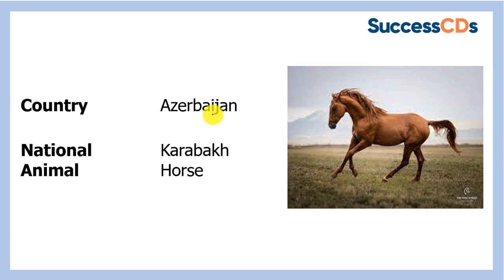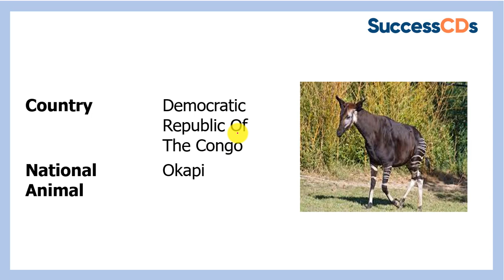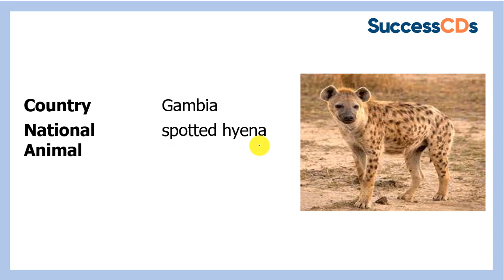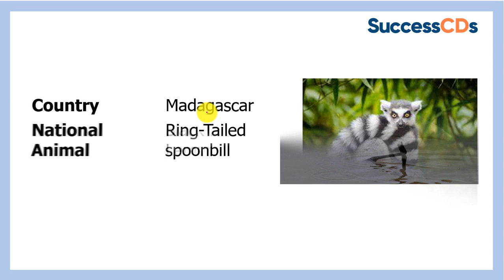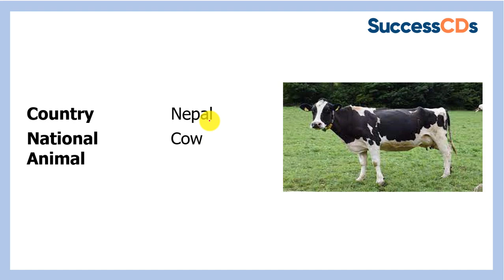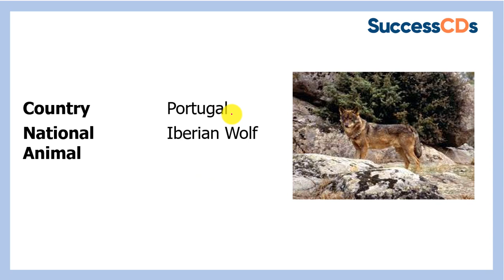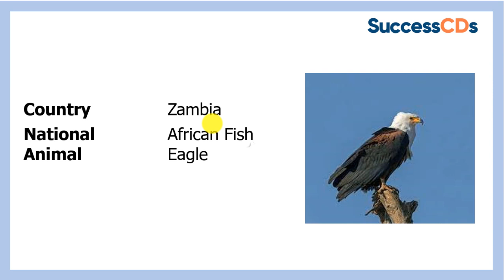List of National Animals of All Countries in the World | National Animals of Various Countries List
Today's video is about "List of National Animals of All Countries in the World | National Animals of Various Countries List

In this Video, Here we List the National Animals of Various Countries. This Video Will help you for your competitive Exams. Check out the List of National Animals

Country - Algeria
National Animal - Fennec Fox

Country - Argentina
National Animal - Rufos Homero

Country - Belize
National Animal -  Baird's Tapir

For Complete List of National Animals Watch the Video